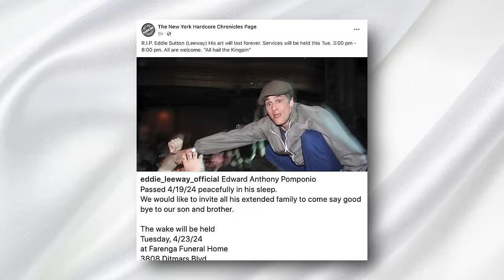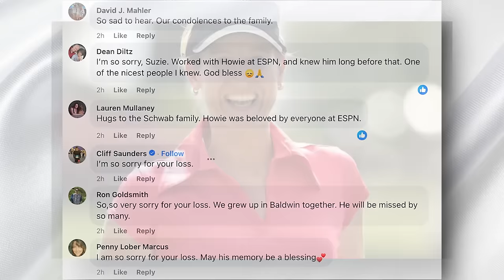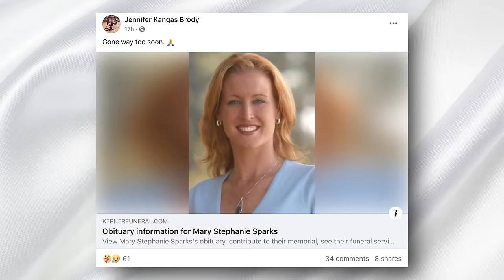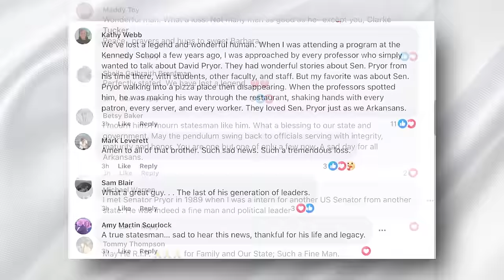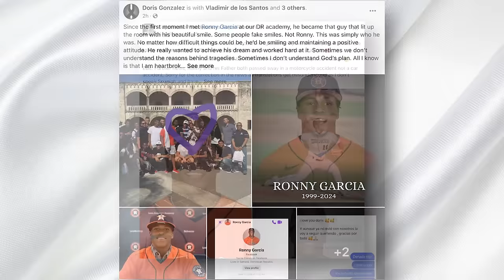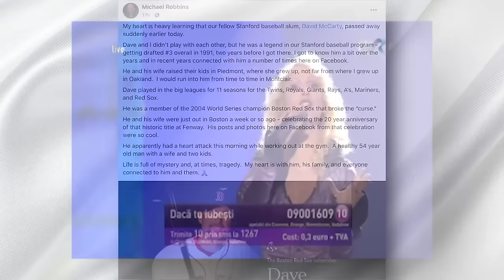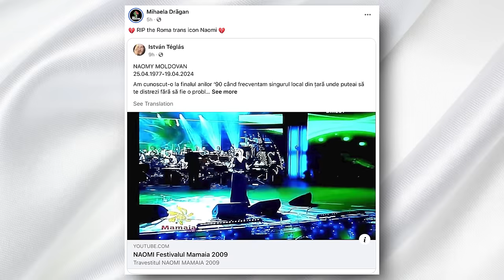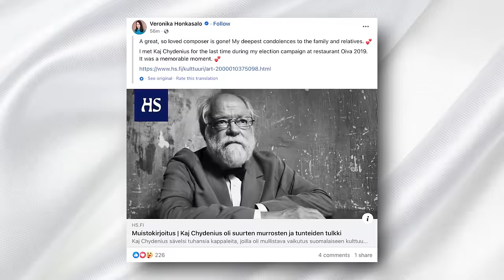PUNK STAR ⭐️ & 8 Legends Who Died TodaY!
Welcome back to Immortal News! In today's episode, we pay tribute to some remarkable individuals who have recently left us, each with a unique story that has touched many lives. From the world of music and film to sports and public service, these individuals made a lasting impact.

We start with the poignant story of a renowned lead singer of a hardcore metal band who has left behind a legacy of intense performances and a dedicated fan base. His distinctive vocal style and passion for music influenced a generation of hardcore and crossover thrash bands. Despite battling cancer, his resilience and energy on stage inspired countless fans and fellow musicians.

Next, we honor a sports trivia expert and television star known for his unparalleled knowledge and quick recall. As a producer for ESPN, he made significant contributions behind the scenes, but it was his on-screen presence on a popular sports trivia show that made him a household name. His passing has left a void in the world of sports broadcasting, with many remembering him for his expertise and dedication.

We also pay tribute to a former LPGA Tour golfer and television host who brought her passion for the sport to the small screen. Despite her professional career being cut short due to injury, her engaging personality and in-depth knowledge of golf made her a respected figure in golf broadcasting. Her legacy continues to inspire golfers and fans alike.

In the political arena, we remember a former governor and U.S. senator whose career was marked by a commitment to public service and advocacy for the people of Arkansas. His work in Congress included significant legislation that improved the rights of taxpayers and seniors, earning him respect from both sides of the political spectrum. His life was a testament to the power of service and bipartisan cooperation.

We also honor a rising star in the baseball world whose journey from international prospect to a key player in the minor leagues was tragically cut short by a traffic accident. His exceptional talent and positive demeanor made him a promising figure in the sport, and his passing has deeply saddened the baseball community.

Lastly, we pay tribute to a former NFL quarterback who made history as the first quarterback of Filipino-American descent. His impressive career spanned 16 seasons, earning him accolades and setting records that still stand today. Beyond his football career, he was a coach, broadcaster, and actor, demonstrating his versatility and enduring influence in the sports world.

These stories are a reminder of the diverse ways individuals can leave a mark on the world. Join us in celebrating their contributions and the difference they made in their respective fields. Thank you for being part of the Immortal News family, where we remember and celebrate the lives of those who've left us.

Thank you for joining us in this moment of reflection and tribute.